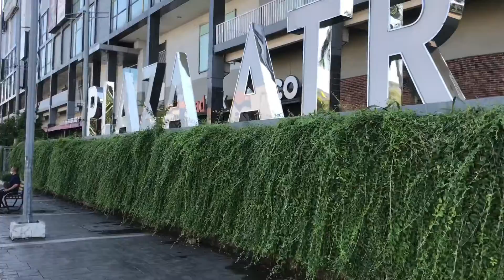Jelajah Senen yang Makin Tertata Kelas Dunia, Bonus Gedung Kapitan China eks Pizza Hut